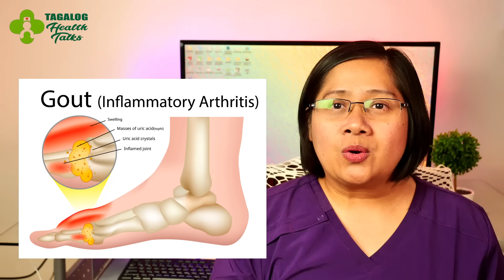Gout (Joint Pain ~ Arthritis) Uric Acid - Bones Joints Muscles - Tagalog Health Tips | Nurse Dianne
Topic: causes of gout / gouty arthritis; signs and symptoms of gout; what is uric acid; treatment for gout; complications of high uric acid; medications for gout; colchicine, allopurinol, prednisone, NSAIDs (Ibuprofen) for gout

Paano ba nagkakaroon ng gouty arthritis ang isang tao? Paano ang karaniwang paggamot sa pasyenteng may gout? Pag-usapan po natin yan. Ako po si Nurse Dianne ang inyong host dito sa @tagaloghealthtalks

🏆 Layunin po ng Tagalog Health Talks ang mapataas ang health literacy ng ating mga kababayang Pilipino (tagalog health videos for health promotion and disease prevention).
"Nursing practice involves four areas: promoting health and wellness, preventing illness, restoring health, and caring for the dying." - Berman, Snyder, & Frandsen, 2022 (From the Book Kozier & Erb's Fundamentals of Nursing. Concepts, Process, and Practice. Eleventh Edition. Pearson Education Limited.)

❗Additional reminders
We are not recommending any products in this video. Please consult your doctor before using any form of medication, including supplements (vitamins, minerals, herbal preparations and others) and engaging in any form of treatment and/or lifestyle changes.